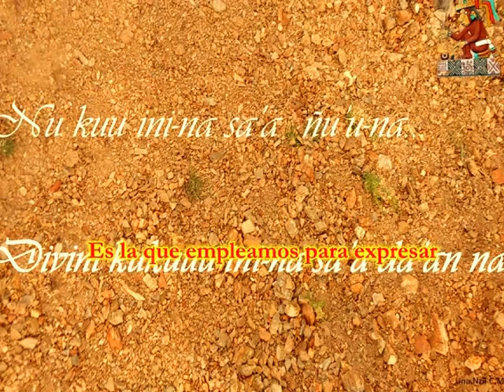Ni'nu davi ini (pensamiento ñuu davi)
Para el pueblo de la lluvia, nuestro idioma o palabra de la lluvia (mixteco) es la que nos da vida y nos transmite los conocimientos necesarios para relacionarnos con nuestros hermanos de la lluvia u otros pueblos originarios.